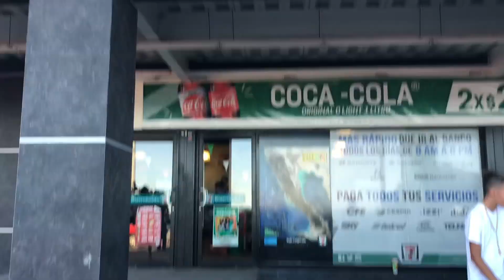MEXICO VACATION! (SAN FELIPE) 1 of 2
Hey everyone I hope you enjoy this video of me and Lorena going to Mexico for a little vacation to visit her parents. We went to the beaches out there and all so if you liked us taking you with us on our vacation make sure to like, comment, share and subscribe so that we know to bring you along every time  👍🏻😁 Thanks for all your support as always and don’t forget to STAY CRAZY 🤟🏼 we love you ❤️